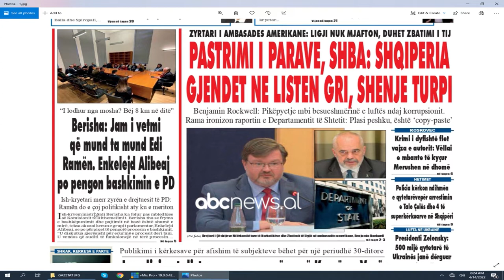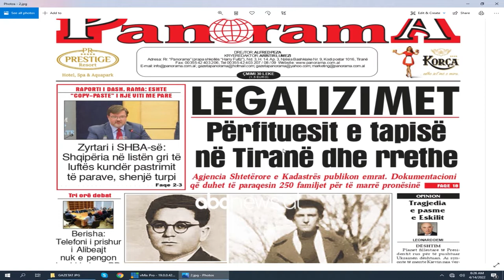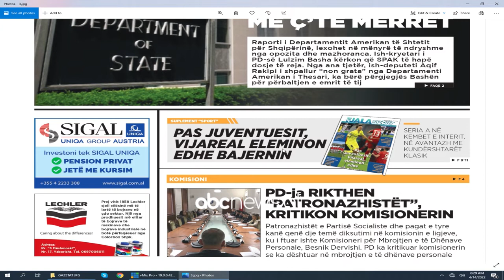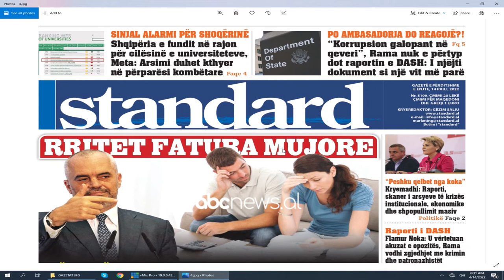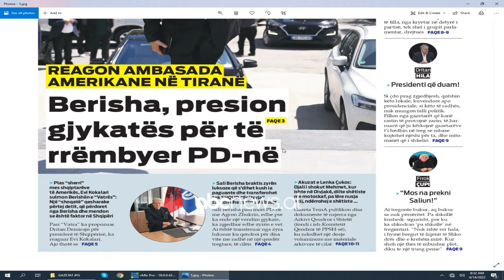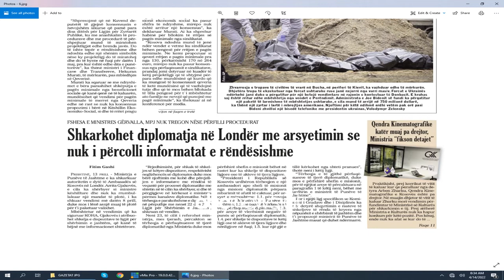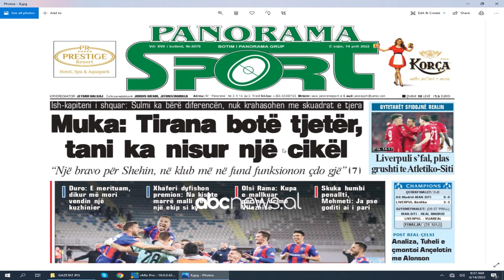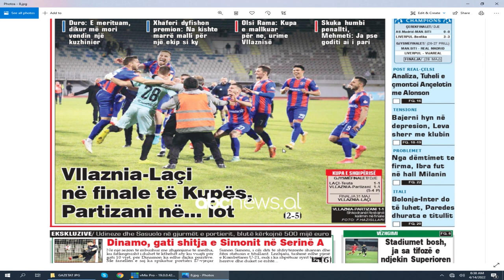Abc e mëngjesit - Shtypi i ditës, 14 Prill 2022 | ABC News Albania